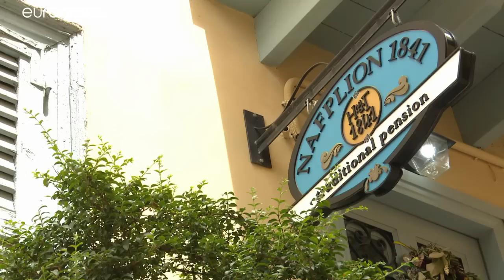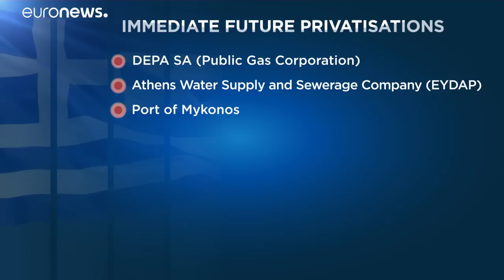Greece's economy on the up but not everyone is feeling the benefits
Months after Greece left behind the bailout programmes, many of its citizens still don't feel a change in their daily lives.…